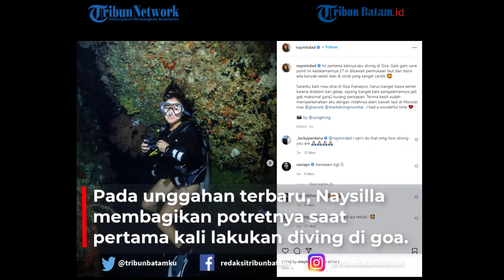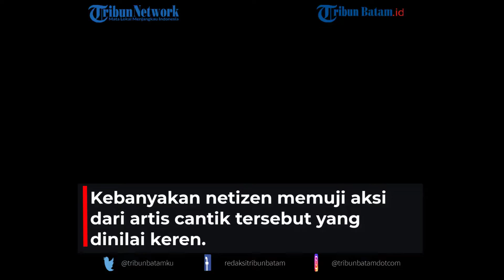Naysilla Mirdad bagikan potret saat pertama kali diving di goa, langsung dikedalaman 27 meter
Sama dengan kakaknya, Nana Mirdad yang juga doyan traveling.

Artis berusia 33 tahun itu membagikan pesonanya ketika melakukan diving atau menyelam.

Tak hanya pandai berakting, Naysilla Mirdad punya hobi yang cukup ekstrem yakni diving.

Putri dari Lydia Kandou tersebut Ia memberanikan diri untuk melakukan diving di goa dengan kedalaman kurang lebih 27 meter.

Walaupun merupakan pengalaman pertamanya, tetapi Nay berupaya untuk mengeksplor lebih jauh.

Pemain sinetron Orang Ketiga itu bercerita banyak ketika melakukan penyelaman tersebut.

Pada unggahan terbaru, Naysilla membagikan potretnya saat pertama kali lakukan diving di goa.

Dalam unggahan tersebut, terlihat Naysilla pertama kali melakukan diving di goa.

Pada caption, perempuan berusia 33 tahun itu menuliskan pengalamannya selama diving.

EDITING: NH